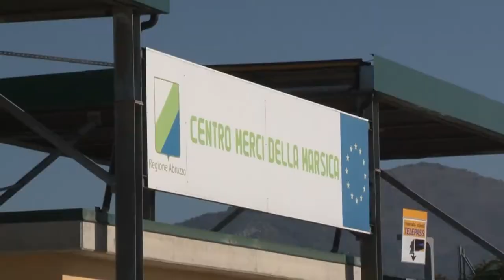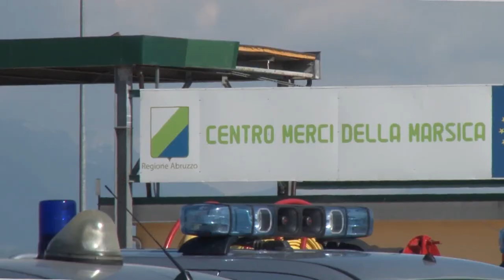Avezzano. Inizia il trasferimento dei profughi afghani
I profughi afghani stanno lasciando il campo base di Avezzano, trasferiti negli alberghi abruzzesi così come verso altre regioni italiane. Da quanto si apprende, in totale dovrebbero essere circa 170 gli afghani che rimarranno in Abruzzo.